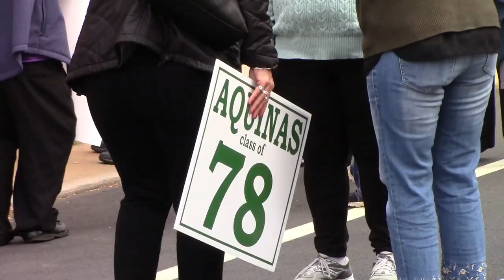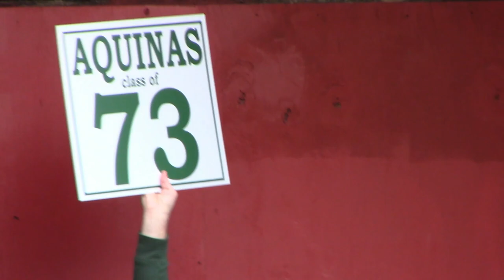St Thomas Aquinas The Final Chapter Kelsey Street video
Footage from the St. Thomas Aquinas School gathering on Saturday, October 23rd, 2021 at Kelsey Street, New Britain. The last goodbye before demolition begins this week.